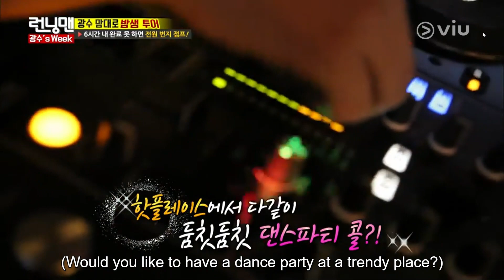Running Man FUNNY SCENE Ep 340 (2017) DON'T RUIN THE MOOD AT THE BAR GD GOES TO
LOL... Kwang Soo insulted on his member's day
Creds Running Man and VIU